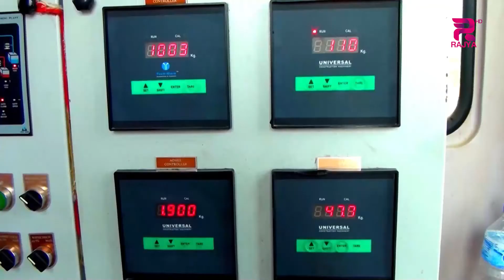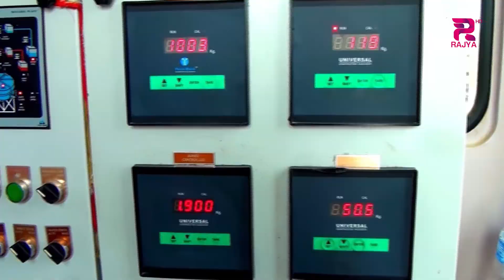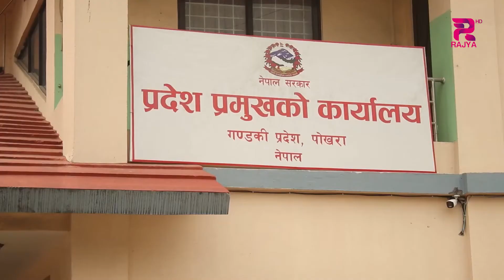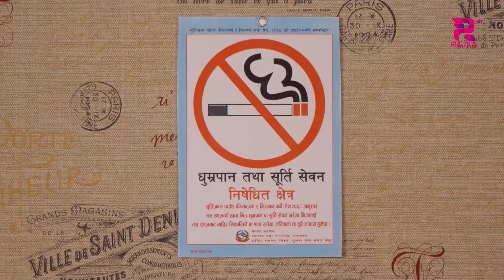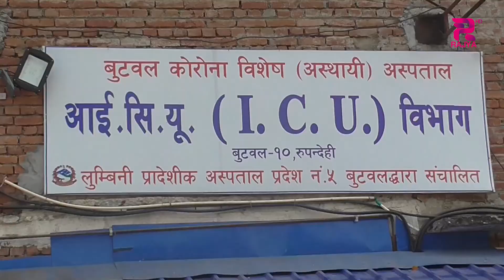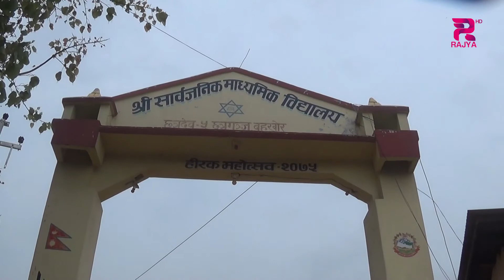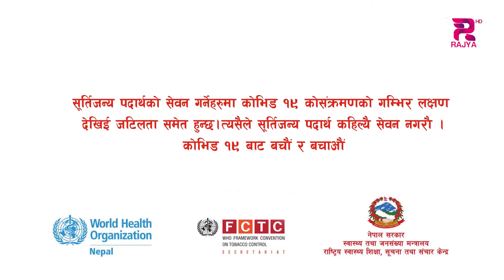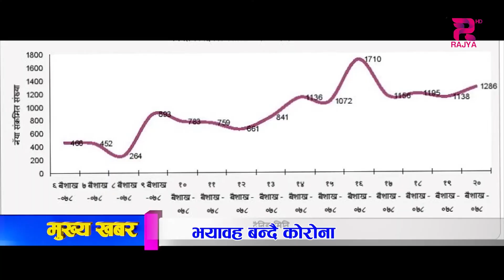Rajya Khabar //22//1//2078 ||Sujita Shrestha